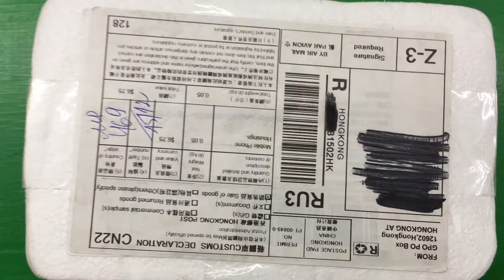Rear Panel Glass Battery Back Glass Cover For Samsung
Rear Panel Glass Battery Back Glass Cover For Samsung Galaxy A9 A9100 A9000 With Logo + Adhesive Sticker and tools

Подключайся!

Connect!